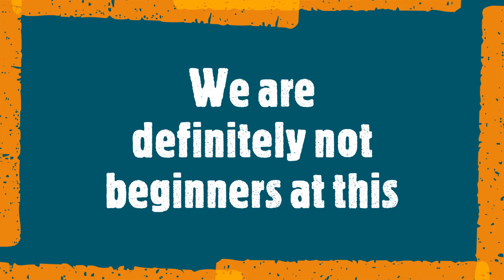Absolute Beginners Family, thalassophile, "a lover of the sea", taking a short brake from tools.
So we are Absolute Beginners at wielding tools, but this is not our first rodeo diving. We work hard, but can have fun while working hard.
Our next unboxing is the
thicknesserplaner. We will be smoothing out some rough planks, using the thicknesserplaner, to create the table top for our toolbench
makitapowertools